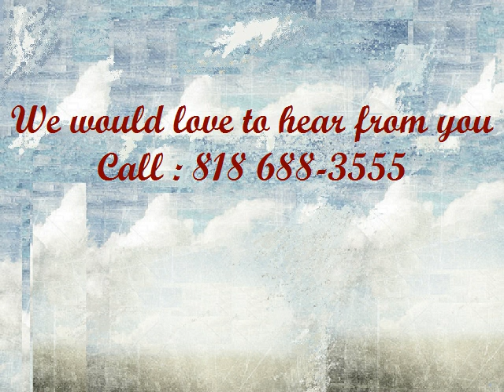Workers Comp Liability Insurance in Aria Code 818 - 818 688-3555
As a business owner in Burbank, you do everything you can to protect your employees from potential dangers, but do you have workers compensation protection? Most business owners understand that workers compensation is important, but did you know that if you have employees, it is required by law for most businesses to have coverage?

Workers compensation is a type of insurance coverage that protects your employees in case of injury or disease during the course of employment. Policies can provide coverage for:

Medical expenses
Lost income/wages
Rehabilitation costs
Death benefits
And more...
For anyone who is classified as an employee, it is required by law to provide them with workers compensation coverage. Employees can opt out of coverage, but if you do not offer it, you can be fined up to $2,500 a day and can face a Class D felony charge with a mandatory minimum one year prison sentence. Termination of an employee who is injured while working and/or who files a workers compensation claim is also illegal. As a rule, a company with five or more employees is mandated to purchase workers compensation insurance to cover medical expenses, permanent disability, and a portion of the injured employee's wages.

Having workers compensation coverage can save you and your business from costly lawsuits and employee issues. Workers Compensation Insurance protects your business AND your employees, who are oftentimes a huge part of the framework of our company Intouch Insurance can provide you with a coverage program that is specifically tailored to meet your needs. We can also provide you with a free workers compensation insurance quote. You'll be surprised at how much your business can save by choosing to place your policy.